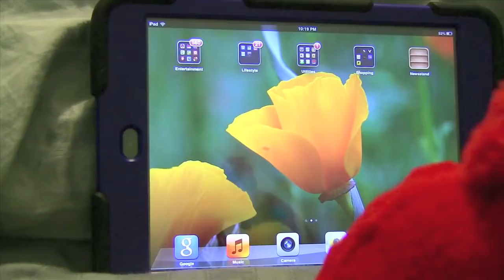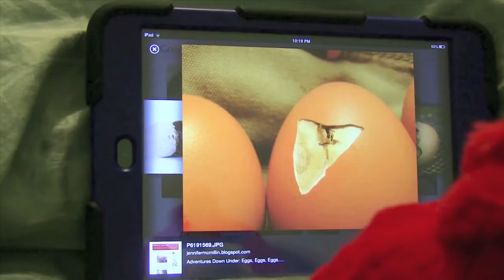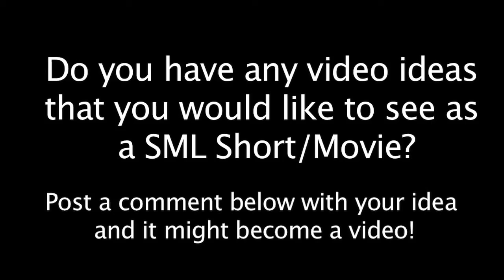SML Movie: A Bird Problem(Reupload)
Original Description:

SML Movie: A Bird Problem

Speedy has a speech problem and needs help fixing it.